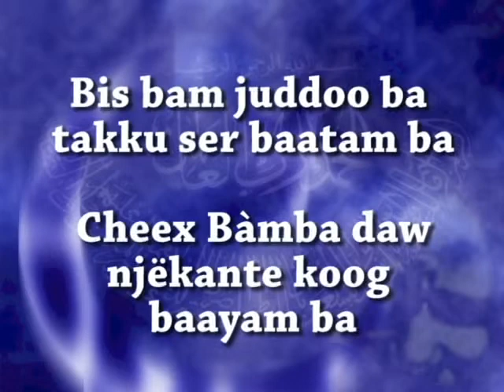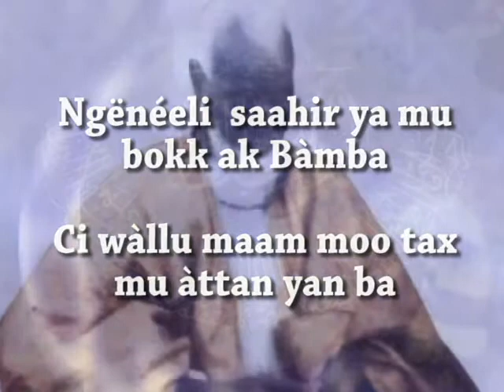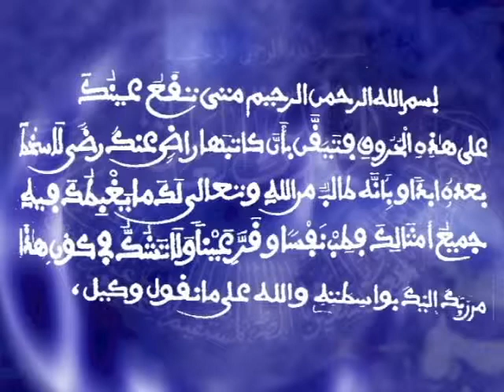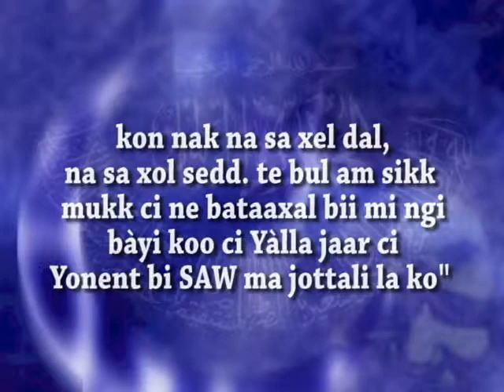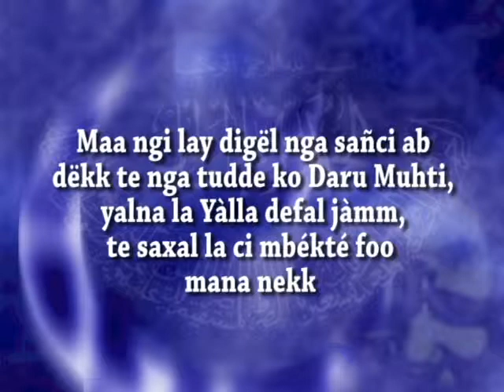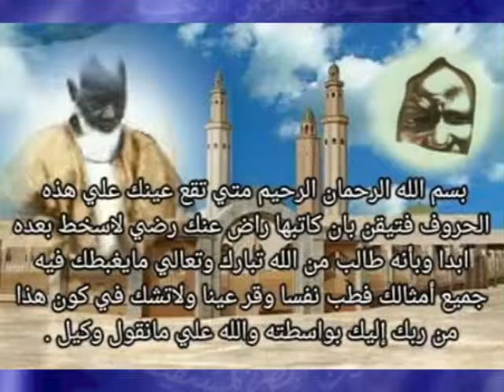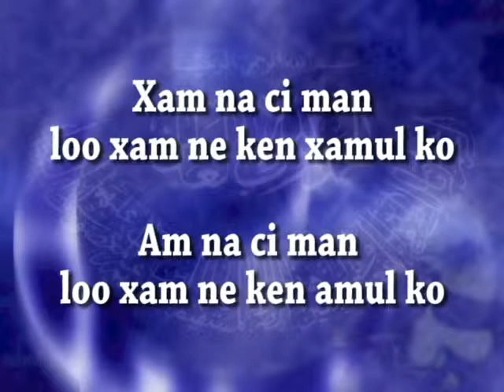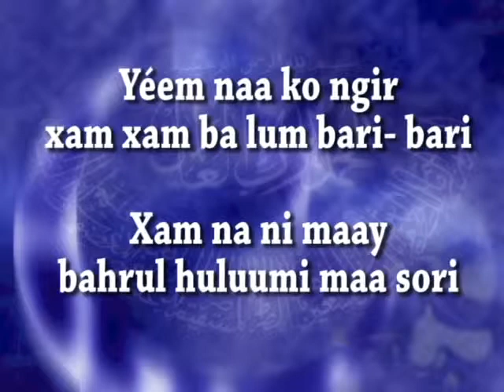Boroom Daarou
Aperçu sur la vie et l'oeuvre de Mame Thierno Birahim Mbacke, frère et disciple de Serigne Touba